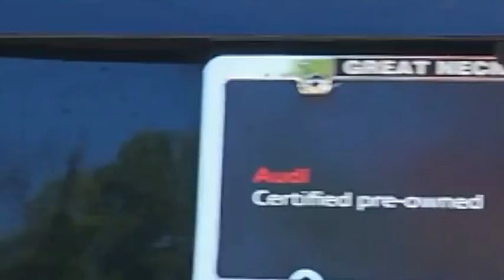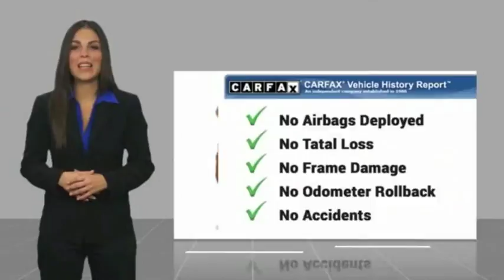2015 Audi S5 Great Neck NY P16116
2015 Audi S5 Premium Plus

Biener Audi
795 Northern Blvd.